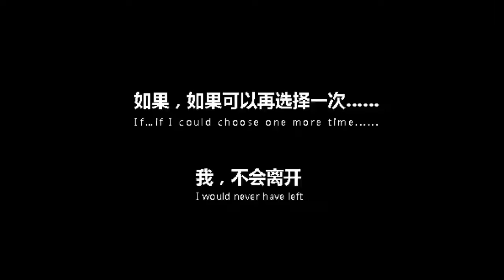HARVEST TOWN PART 1 FULL GAMEPLAY